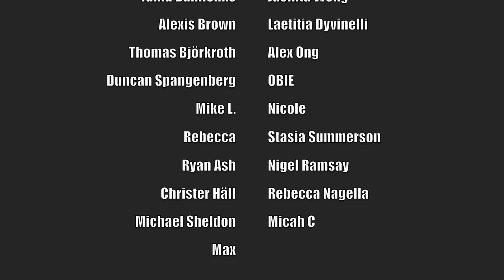Asia's IGNORED street food | CAMBODIAN STREET FOOD |Ultimate Cambodian food tour Phnom Penh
We take you on a Cambodian street food tour in the capital of Phnom Penh and share with you some unmissable local eats. From melt in your mouth beef curry to nom krok- the most addictive Khmer snack ever. We hope you enjoy this Cambodian street food tour in Phnom Penh, Cambodia.

What we ate and where we ate it:

1. Cambodian beef curry at 126 The Noodle House, Phnom Penh. Open daily 5:00am to 5:00pm. Eat here for breakfast or lunch as they sell out of things quickly.

2. Sticky rice and banana at stall outside the covered shopfronts, Khan 7 Makara, Orussey Market, Phnom Penh. Open morning and afternoon.

3. Num banh chok trei (num banh chok fish) at Sophath, # 78 Street 07 Sangkat Chaktomok, 12207. Open 7:00am to 8:00pm.

4. Nom krok at BBK1 market, Phnom Penh. Morning and afternoon.

*OUR GEAR*

* FOLLOW US*